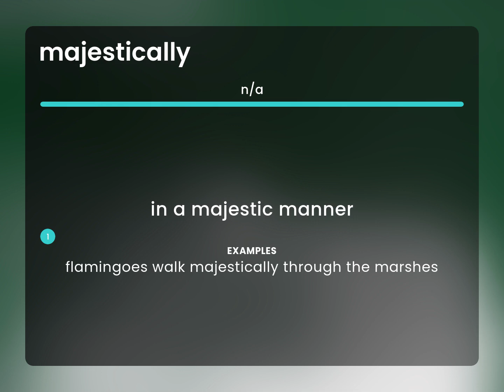Majestically — definition of MAJESTICALLY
MAJESTICALLY meaning